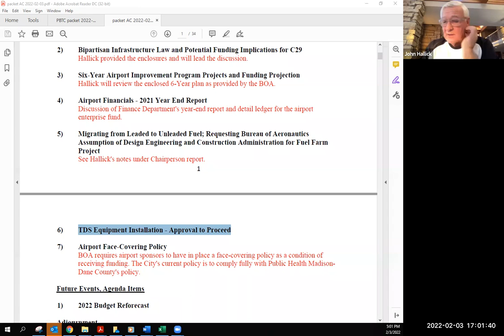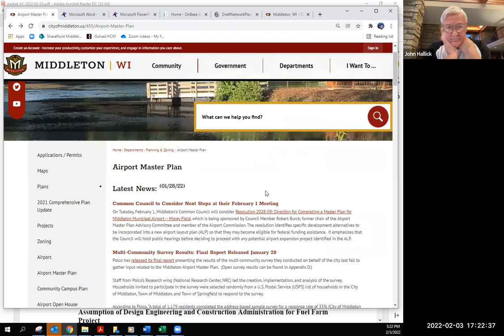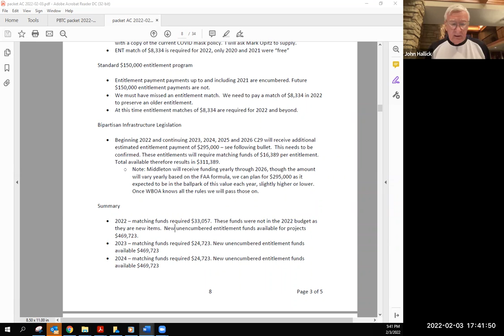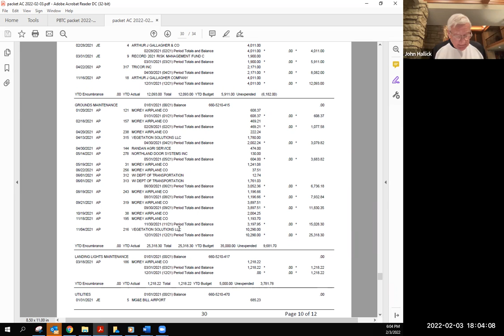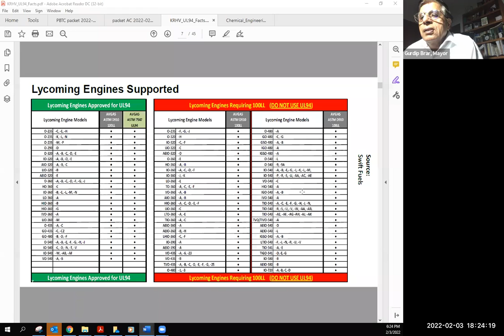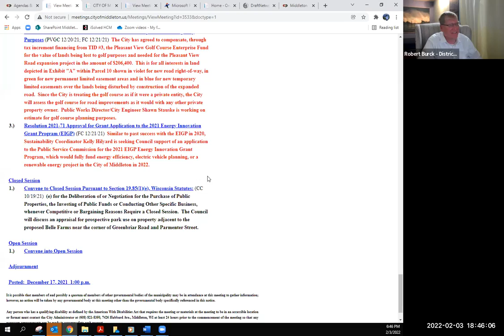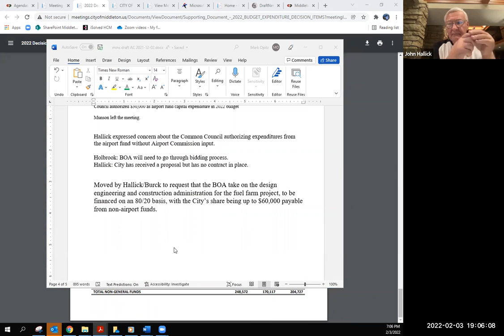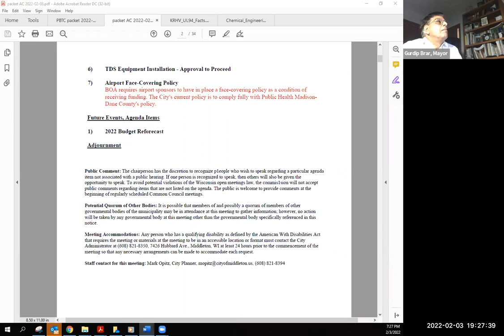City of Middleton Airport Commission Mtg - 02.03.22